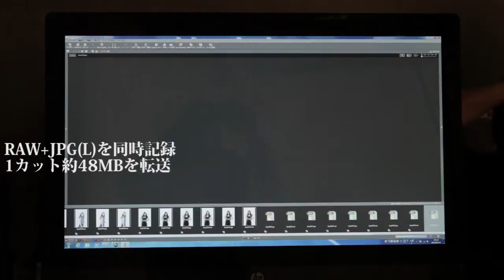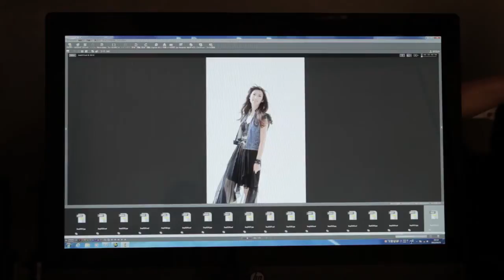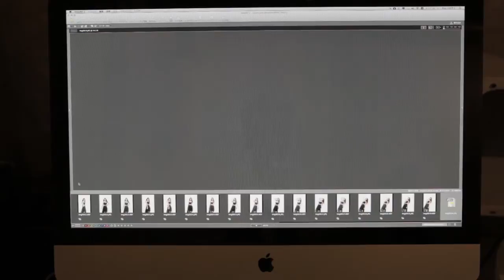HP Z1とiMacでのティザー撮影検証